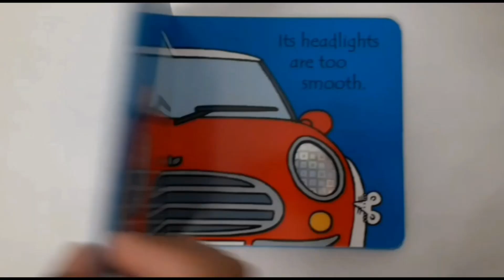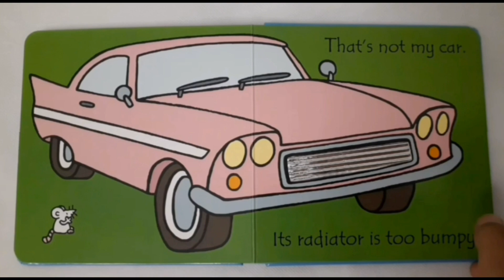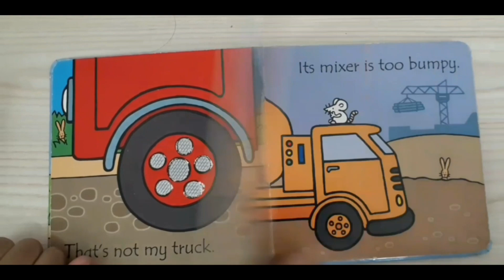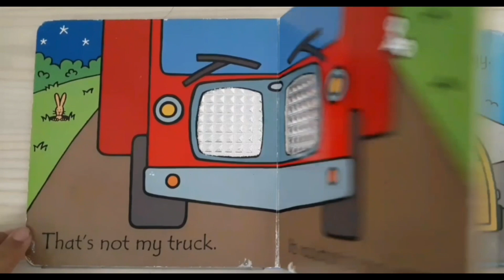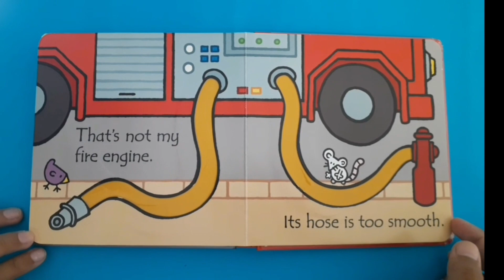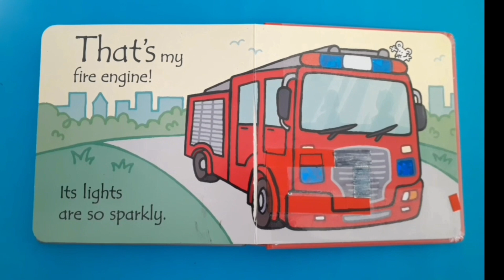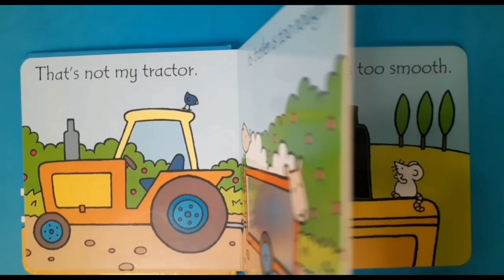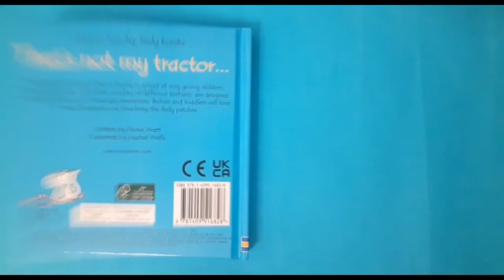That's not my Vehicles Usborne touchy feely book for babies &kids |Read Aloud storybook for children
Let's read with me "That not my Vehicles touchy feely book for babies and kids | Read Aloud story book  children
GoldenBee 🐝